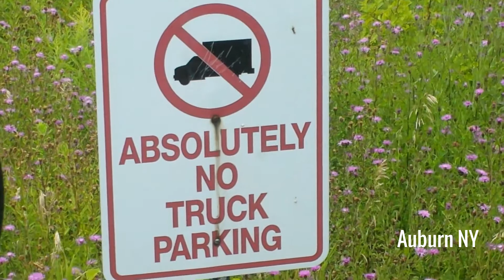Short Haul Truckin' vlog: Early starts,Stress relief & the Old Hag is back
I'm a North east regional/short haul truck driver...and these are the MisAdventures of my travels down the road that I share with y'all.